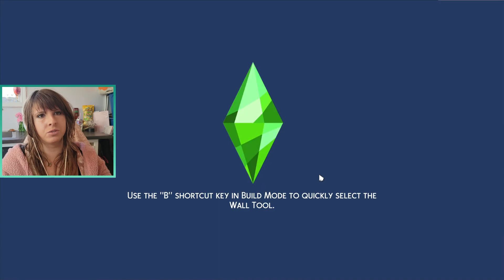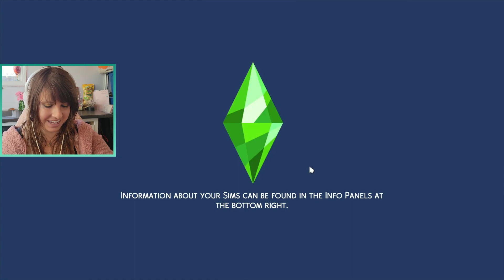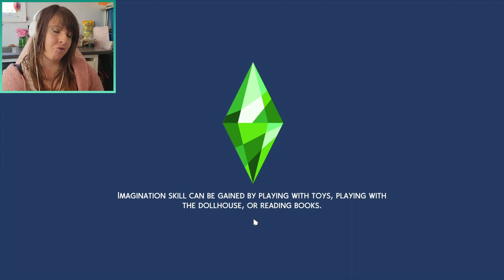Not So Berry Challenge | Mint #14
Welcome to my playthrough of the Not So Berry Sims 4 Challenge!
I changed some of the rules to suit what I think works better - so I hope your ready for a new & improved Not So Berry Challenge!

Check out some of my older content, it's pretty good too!

xoxo ~Samy Bee~